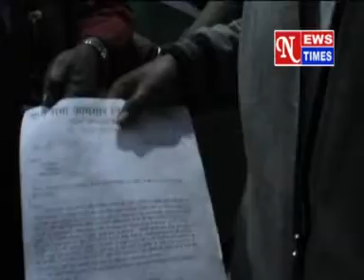06Jan2017 Chaibasa Local Hindi News